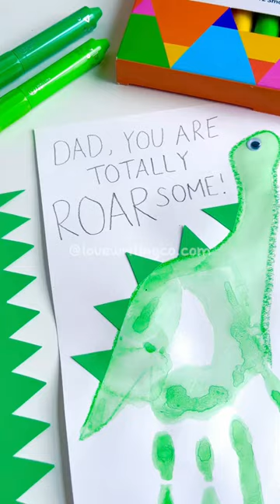Dinosaur Handprint Art 🦖🎨🖌 Fun Crafts & Easy DIY Gift Ideas for Kids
Using the ✨ONE & ONLY✨ Love Writing Co 3-in-1 Washable Arty Crayons

🌈 12 vivid colours, which can be used as crayons, pastels or watercolours, will unleash your child's imagination, self expression and creativity.

👨‍🎨 Drawing, colouring and writing is a joy with our easy-glide Love Writing Co. Washable Arty Crayons, especially developed to fit a child’s hand.

🖍 The easy-glide age-appropriate design also prevents muscle fatigue, meaning children can enjoy colouring, drawing and writing for longer.

“Dad, you are totally ROARsome!” 🦕✉  Try this FUN & EASY handprint art activity DIY Father’s Day card 👨‍👧‍👦♥

for your FREE Father's Day 'World's Best Dad' award certificate 🎖 PLUS 50+ FREE handwriting practice worksheets, printable craft activities, tips and fun ideas for kids!

Don't forget to snap, tag and share with us all your amazing Father's day crafts and creations - we would LOVE to see! ♥✍